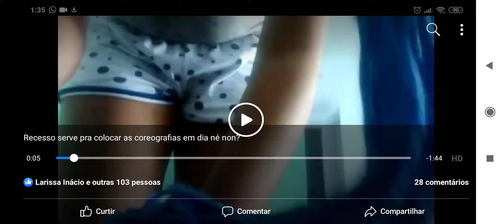Dançando Vou Desafiar Você - Mc Sapao (coreo Daniel Saboya)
Apenas tentando imitar a coreografia do Daniel Saboya nas horas vagas.